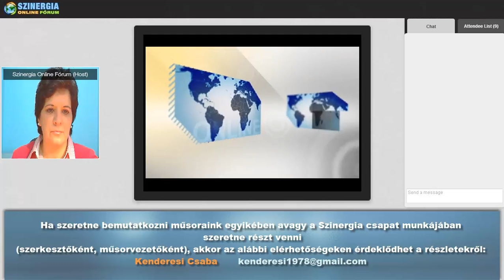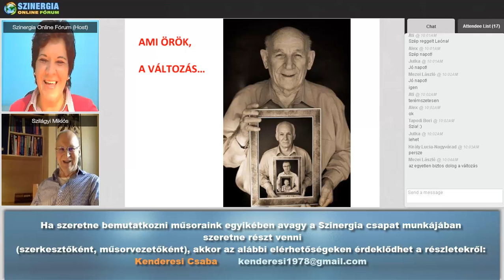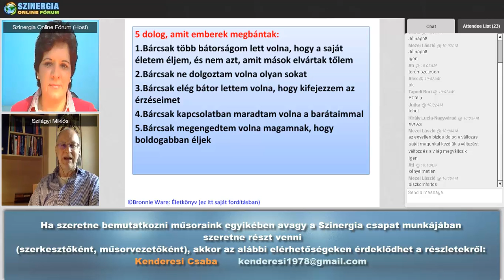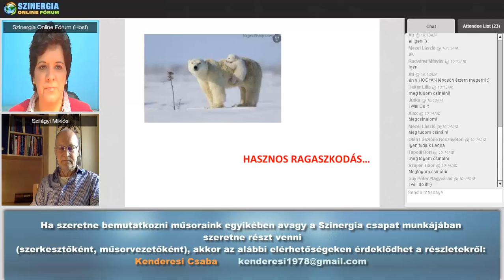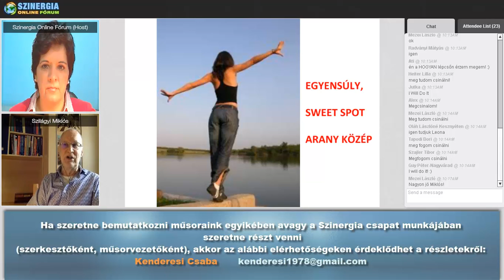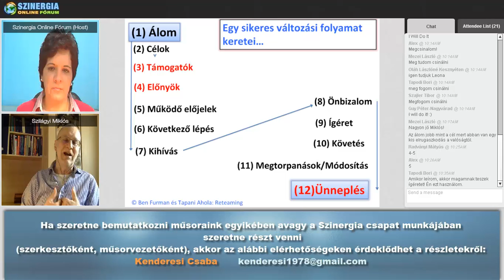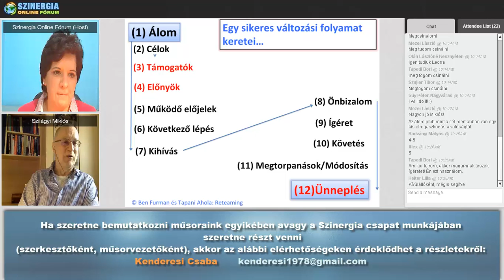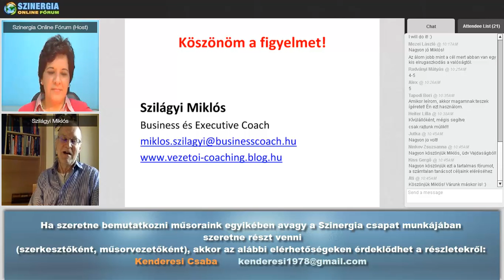Szilágyi Miklós - Változás 2014.04.02.